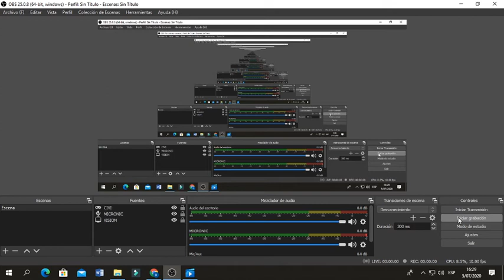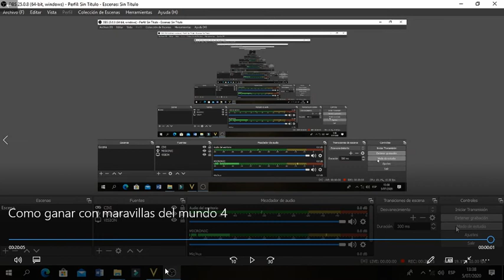Como ganar con maravillas 4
Le saco un maximo rendimiento a la producción de maravillas, mira la cantidad de turnnos para costruir maravillas te sorprendera.